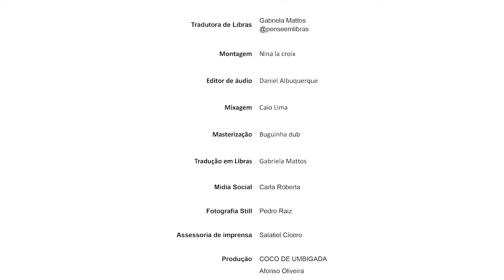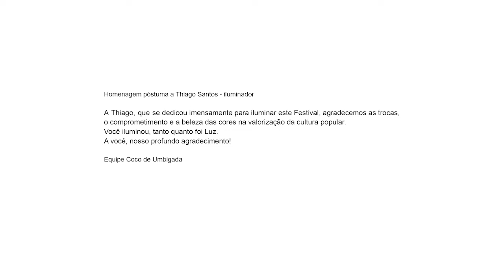::: FESTIVAL COCO ZUMBI OLINDA - 8ª EDIÇÃO | FECHAMENTO - DIA 2